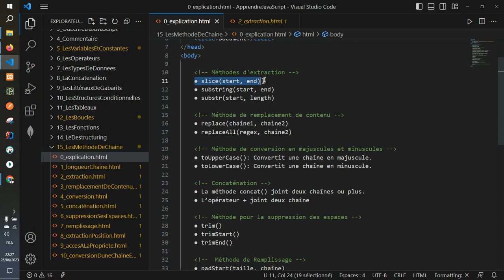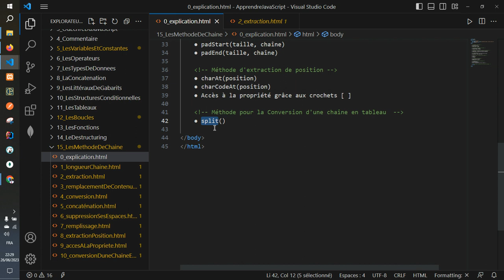Vidéo 40 - Les méthodes de chaîne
Formation en JavaScript (Wolof)